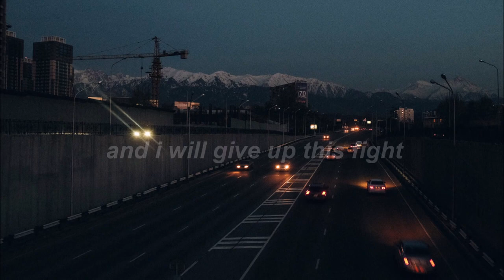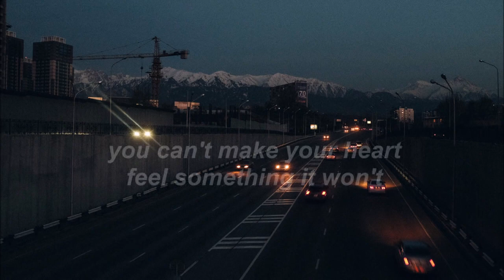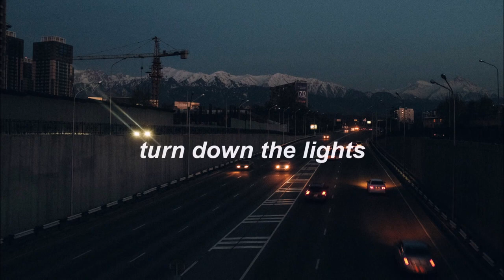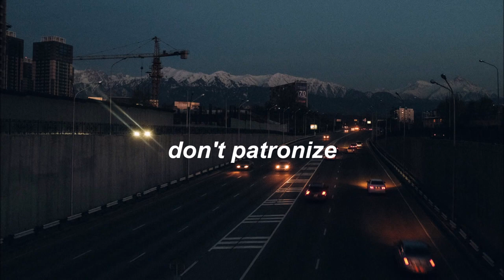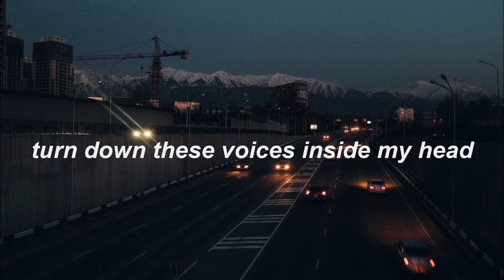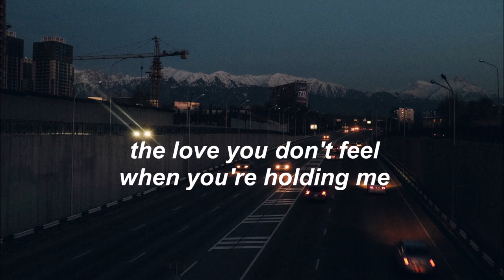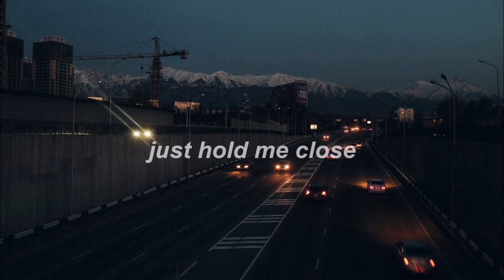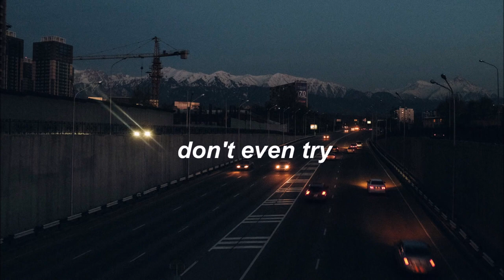(1 hour) Dave Thomas Junior - I Can't Make You Love Me Lyrics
Hi everyone!
So, i'm making this 1 hour loop video bcs i really love this song so much!